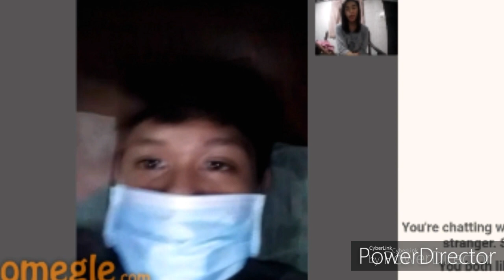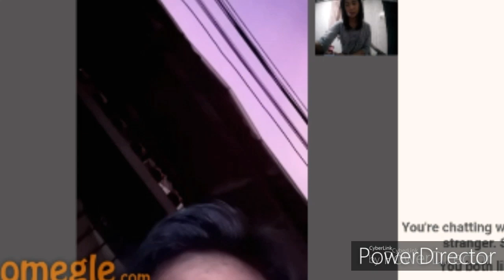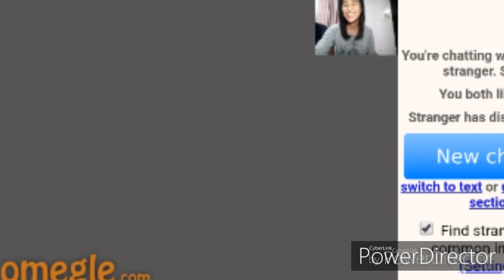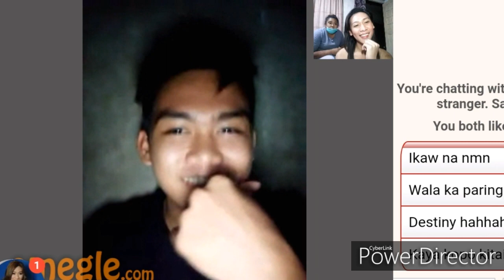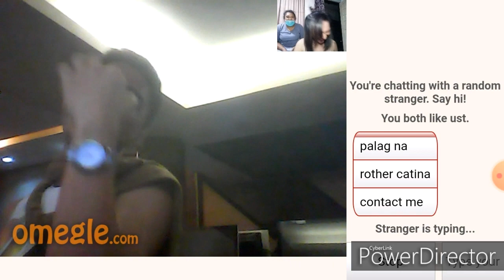Pssst, Kuya 150. Part 1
Invading Omegle Part 1. Nakakaloka andaming pogi pero puro naman wampipti 😂😂😂. Katuwaan lng po, nothing personal. Abangan ang part 2😂